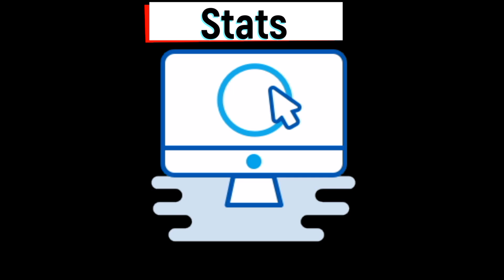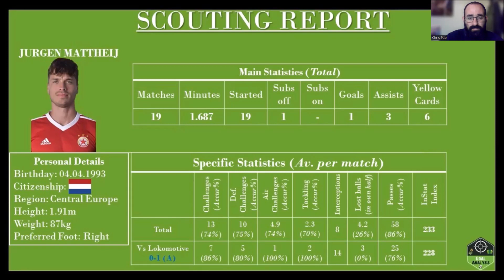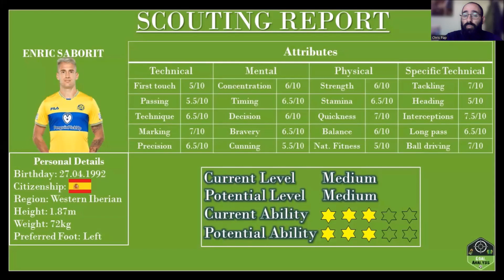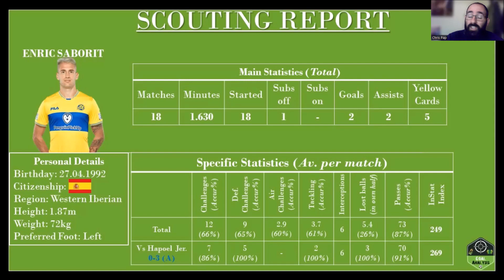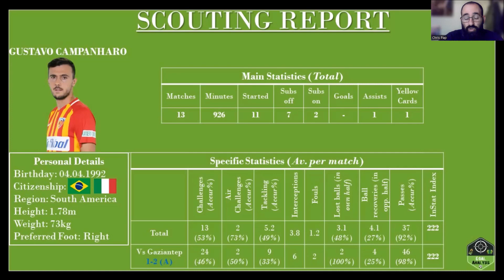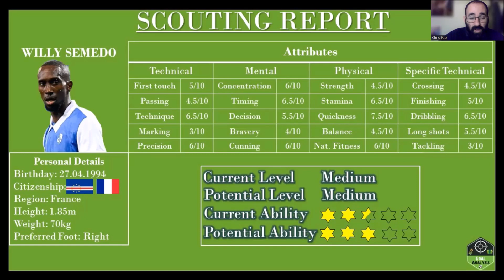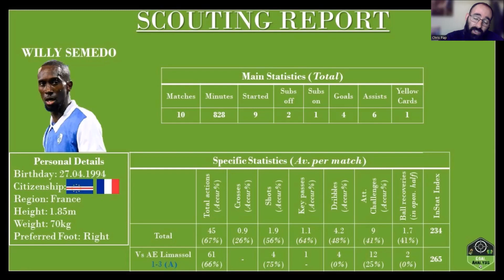Scout Eyes #3.6 |"Scout Reports-Βουλγαρία/Κύπρος/Τουρκία/Ισραήλ(Mattheij/Saborit/Campanharo/Semedo)"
Έκτο επεισόδιο του 3ου κύκλου της ενότητας ''Scout Eyes'' με τον Χ.Παπαγεωργίου,  όπου εξετάζουμε παίχτες από γειτονικές χώρες , που είναι αρκετά προσιτοί για μικρομεσαίες ελληνικές ομάδες. Τέσσερις νέους παίχτες μας  παρουσιάζει ο scouter του Goal Analysis. Πείτε μας τις γνώμη σας κάτω στα σχόλια, για τους συγκεκριμένους.